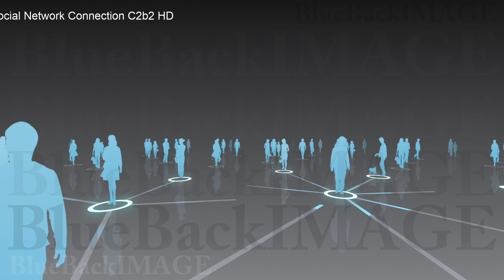映像素材 動画素材 SNS ソーシャルネットワーキング 繋がり インターネット Social Network Connection C2b2 HD